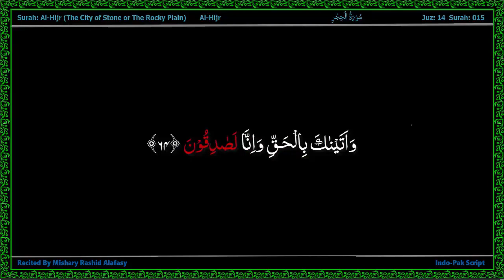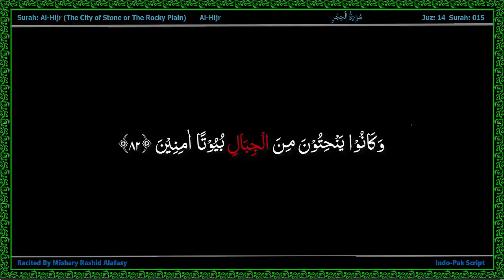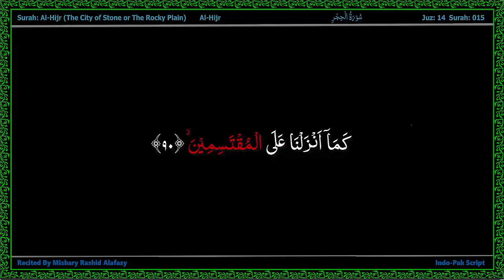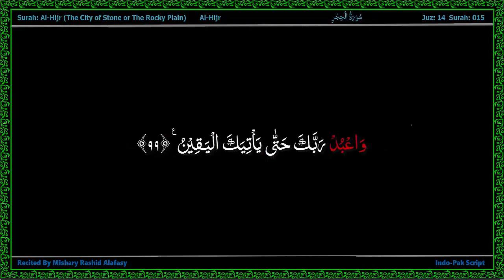Surah 015 The Rocky Plain - AlQuran Indo-Pak Word by Word Highlighted by Alafasy